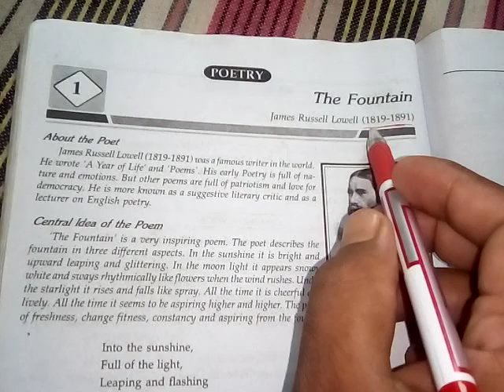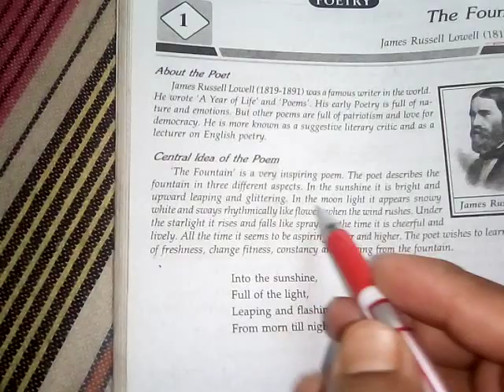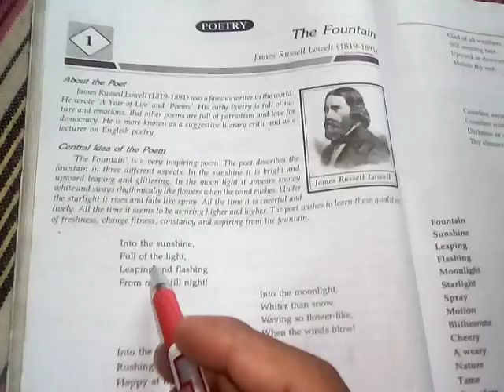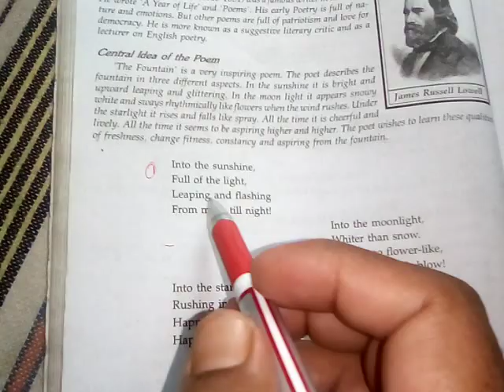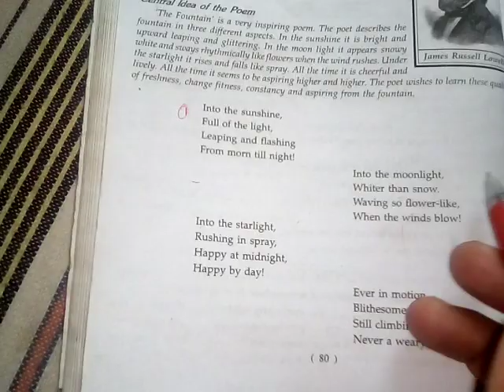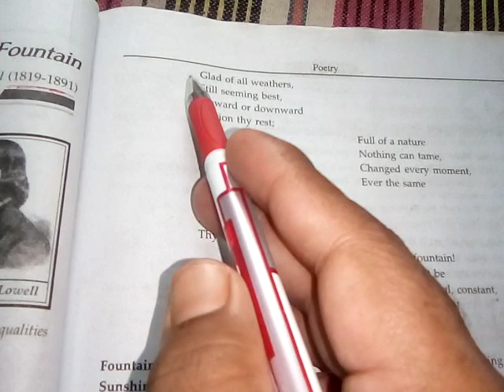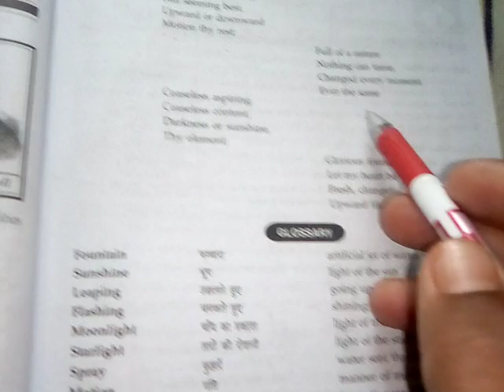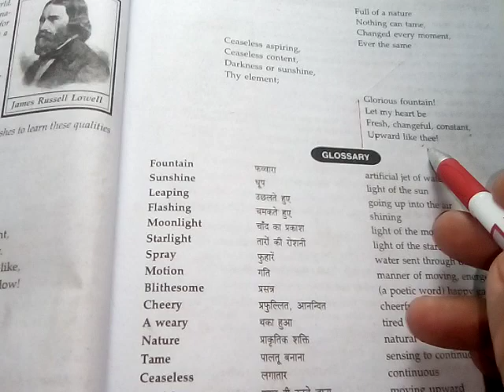Chapter _1 Poetry ( the fountain)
Hindi explanation  Of the poem